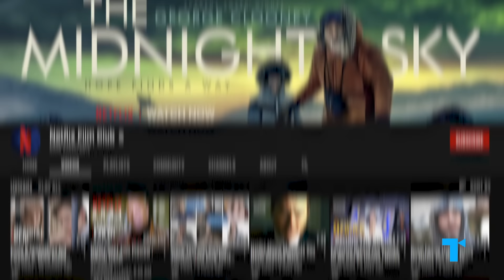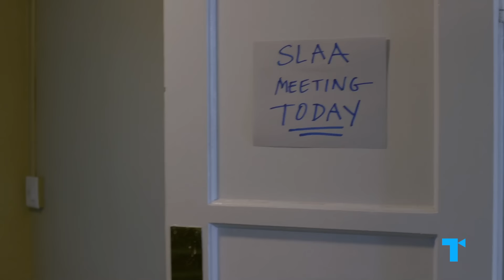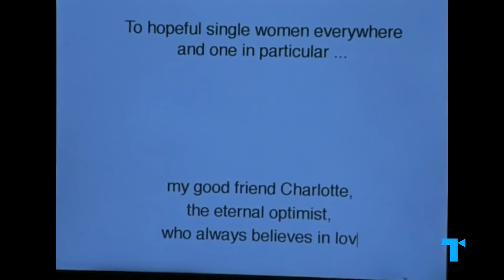The Romance Addict Trope, Explained - Love Isn't All You Need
Today on our collaborative @NetflixSports series “Take Two," we explore the question: who is ideal guy of our times, according to modern rom-coms? Watch it now on the Netflix Film Club YouTube channel! | It may be true that all you need is love, but the Romance Addict puts finding the perfect relationship above all else. In movies and TV, this character feels like real life can't start until they meet the One. Here’s our Take on three habits that the Romance Addict uses to self-sabotage, and how more nuanced versions of the trope reveal that buying into the empty promises of onscreen romance can doom your search for the real thing.